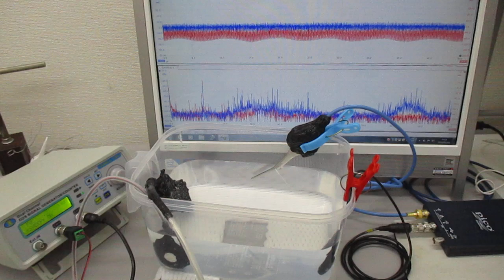超音波プローブ（発振型、測定型、共振型、非線形型）の製造技術（超音波システム研究所）